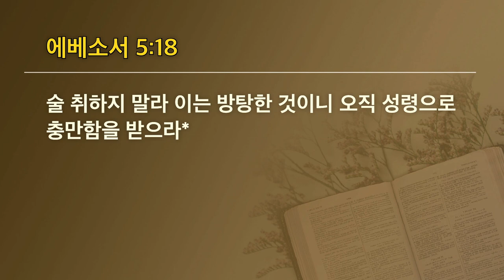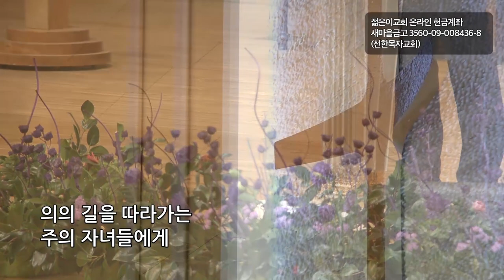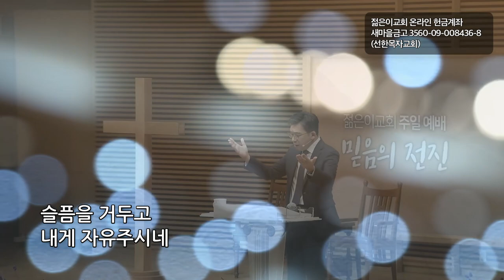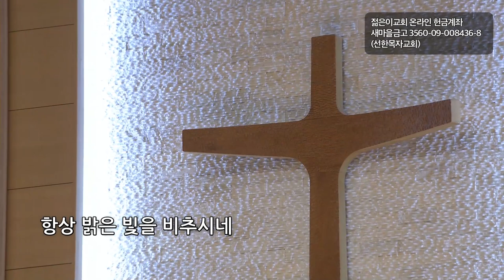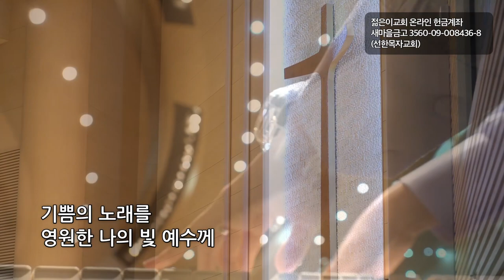[선한목자교회] 젊은이예배설교 2021년 03월 21일 | 더불어 열매 맺어가는 기쁨 - 박우영 목사 [에베소서 5:8-18]